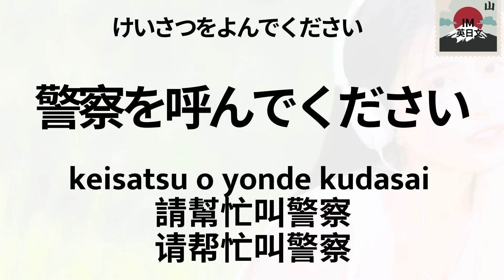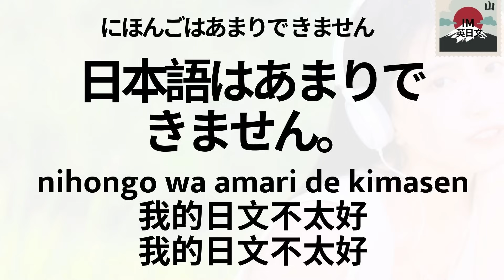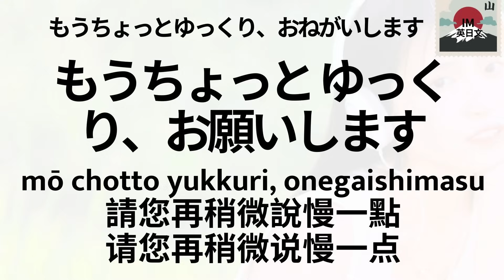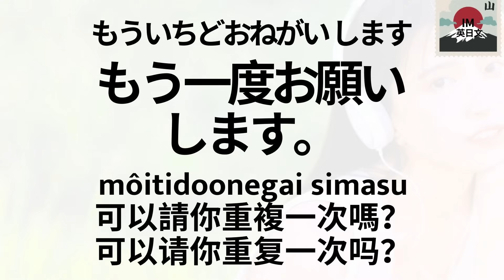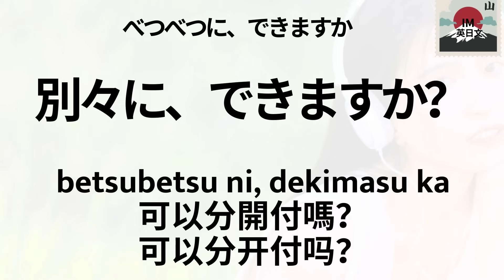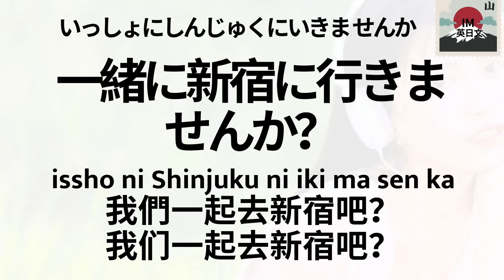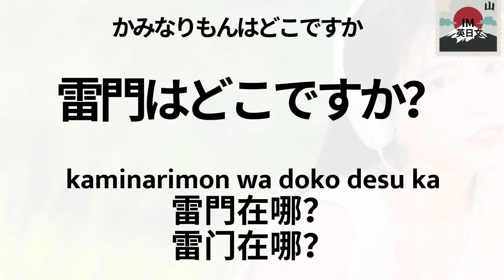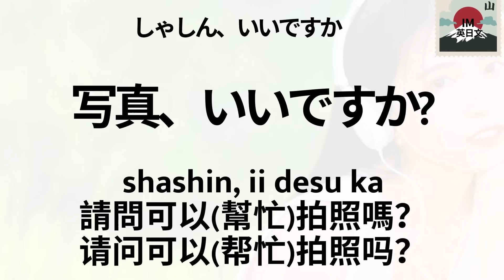101句萬用日文：輕鬆與日本人聊聊：日本旅遊&生活：包羅萬象的日文口語練習